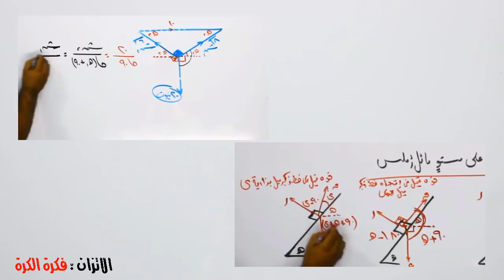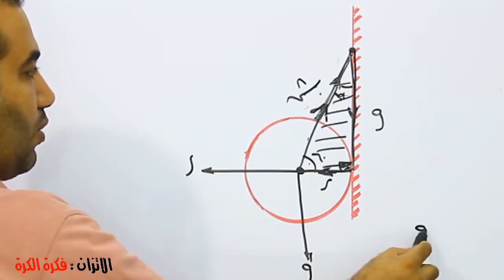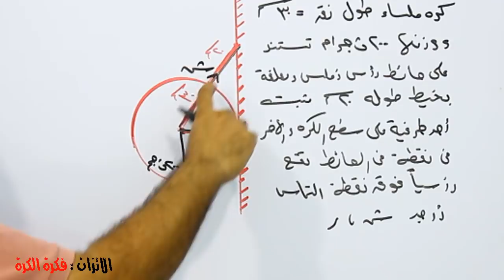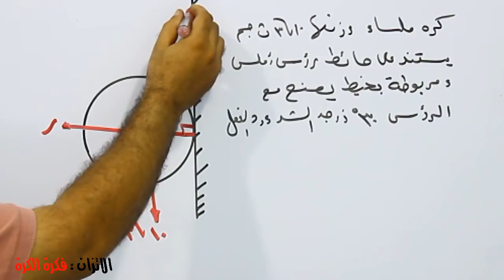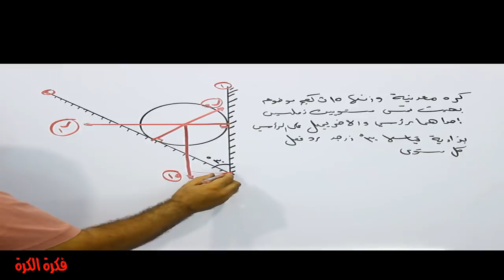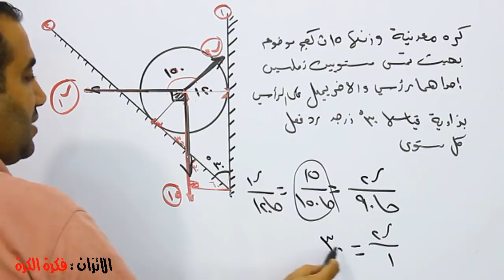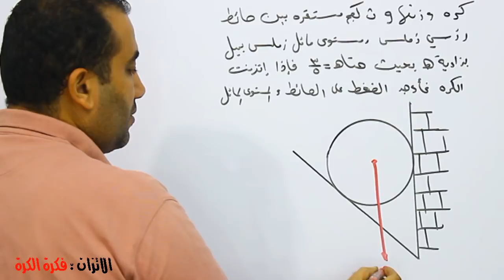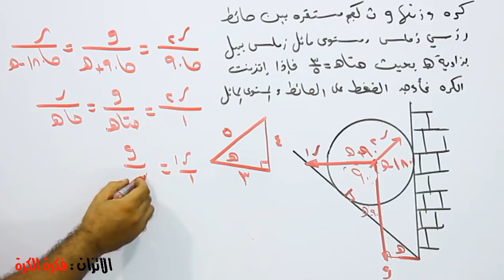استاتيكا : الاتزان [ افكار اتزان كرة على مستوى - الصف الثانى الثانوى علمى ]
الاتزان الدرس الاخير من الوحدة الاولى ميكانيكا فرع الاستاتيكا فكرة الكرة  الاولى فكرة المعلقة بحبل - الثانية المسنودة على مستوى املس ومستوى مائل - الثالثة مسنودة على قضيبين متوازين الرابعة علةى مستوى مائل
اتزان-الكرة